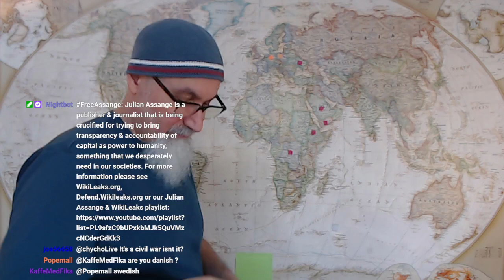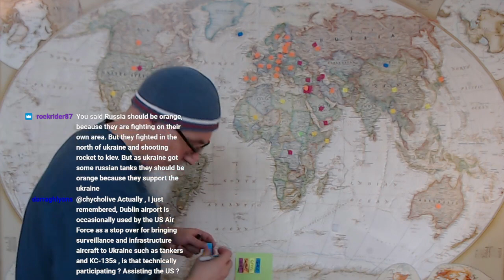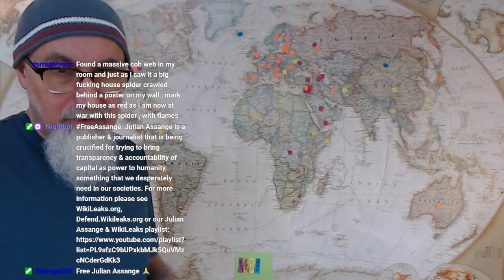Let's Talk Geopolitics: Mapping Out Global Conflicts, Part 1 [ASMR Live Stream]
ARTICLE from 2013: Target is Still Iran: Clear Cutting the Middle East and the Coming Blood Bath (Mapping World War III)

ARTICLE from 2014: Synopsis of Our Present Predicament: What the Future Holds, a Final Word

VIDEO:  As for the map we will be working on, you can see it here in my “Posters Collection” video I released in 2020 at approximately (36:13)

***CRYPTO***
▶️ As well as Cryptocurrencies:
Bitcoin (BTC): 1Peam3sbV9EGAHr8mwUvrxrX8kToDz7eTE
Bitcoin Cash (BCH): 18KjJ4frBPkXcUrL2Fuesd7CFdvCY4q9wi
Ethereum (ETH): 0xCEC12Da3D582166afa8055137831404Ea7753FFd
Ethereum Classic (ETC): 0x348E8b9C0e7d71c32fB2a70DcABCB890b979441c
Litecoin (LTC): LLak2kfmtqoiQ5X4zhdFpwMvkDNPa4UhGA
Dash (DSH): XmHxibwbUW9MRu2b1oHSrL951yoMU6XPEN
ZCash (ZEC): t1S6G8gqmt6rWjh3XAyAkRLZSm9Fro93kAd
Doge (DOGE): D83vU3XP1SLogT5eC7tNNNVzw4fiRMFhog

Peace.

chycho

Peace,

chycho